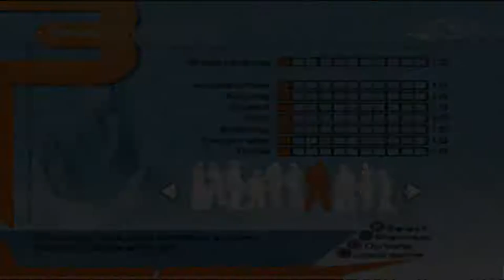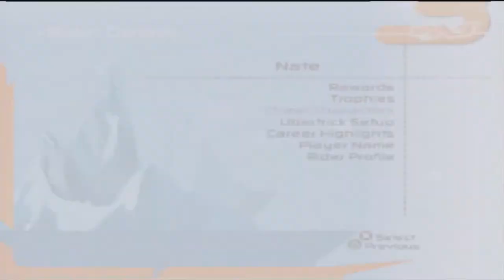SSX 3 Nate Logan Part 1 | ALL PEAK 1 RACES